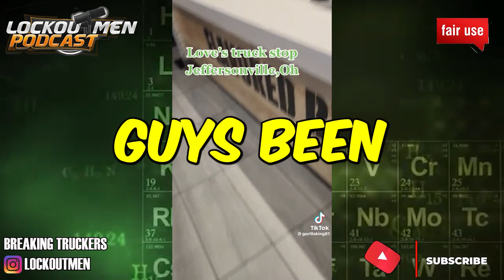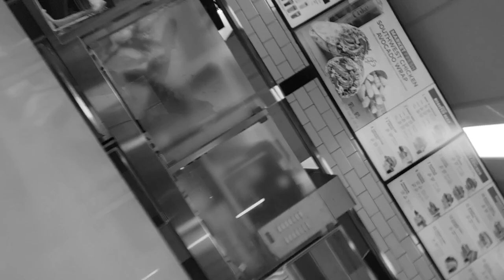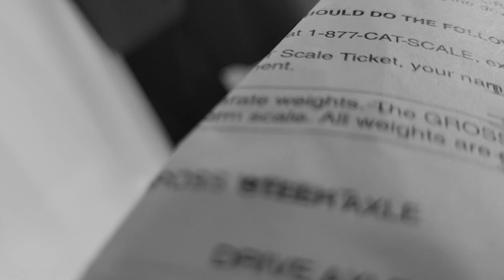HARDEE’S AT LOVE’S TRUCKSTOP sold me a BURGER WITH HAIR ON IT | The Recruiter Call Channel ☎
In Today’s Episode:HARDEE’S AT LOVE’S TRUCKSTOP sold me a BURGER WITH HAIR ON IT

If you enjoyed this video, please...